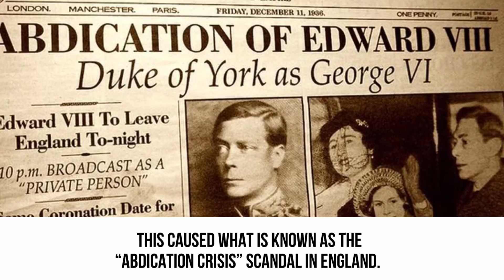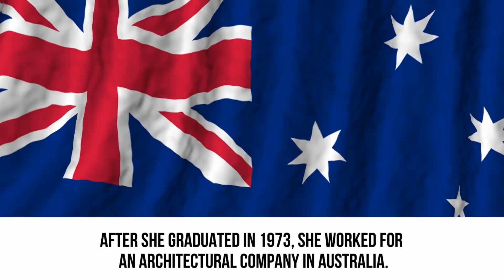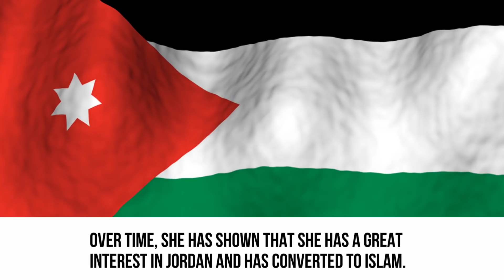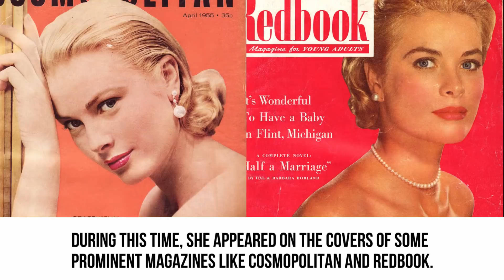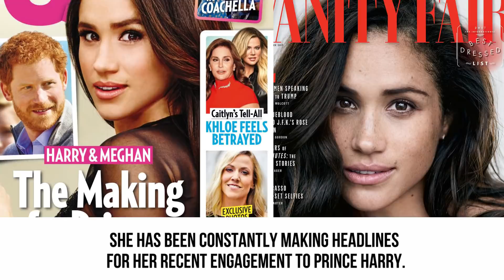5 Times Americans Have Become Royalty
5 Americans who became real life princesses!
With Meghan Markle and Prince Harry announcing their engagement, it seems like we are about to have an American in the palace. But that isn’t the first time that this has happened. Here are 5 Times Americans Have Become Royalty.

People say that they are willing to give up everything for love, but how many would give up a seat on the throne? That’s exactly what Edward, the Prince of Wales did when he saw Wallis Simpson. He wasn’t allowed to take the throne and be married to a divorced woman so he gave up the throne and the two became the Duke and Duchess of Windsor.

Grace Kelly was not only an amazing actress, she was also a princess. She met Prince Rainier III of Monaco at a photoshoot in France. He was looking for a wife at the time and thought that Grace would be the perfect fit. She gave up acting and moved to Monaco for him and the two lived together. Sadly, her life was cut short when she had a stroke that led her to lose control of her car.

And then there is Meghan Markle. She grew up in Los Angeles and decided to pursue acting. She probably thought she had hit it big when she landed a role on “Suits” but little did she know that she would later receive an engagement ring from a royal!

Americans have gotten quite a few citizens into palaces over the years!